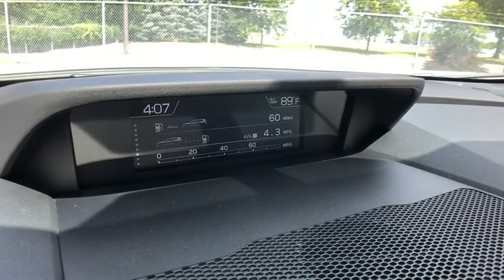2020 Subaru Ascent Commerce, Farmington Hills, Novi, West Bloomfield, Troy, MI 20X1029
Crystal White Pearl New 2020 Subaru Ascent available in Commerce, Michigan at LaFontaine Subaru. Servicing the Farmington Hills, Novi, West Bloomfield, Troy, MI area.

Recent Arrival! $600 off MSRP! Crystal White Pearl 2020 Subaru Ascent Limited HarmanKardon Upgrade Audio System + Panorama Moonr Bluetooth / Hands Free Calling, Rear Backup Camera, AM/FM radio: SiriusXM, Auto High-beam Headlights, Auto-dimming Rear-View mirror, Cargo Area Cover, CD player, Distance pacing cruise control: EyeSight Adaptive Cruise Control, Dual Glass Panoramic Power Moonroof, Exterior Parking Camera Rear, Front fog lights, Fully automatic headlights, Heated Front Bucket Seats, Heated rear seats, Memory seat, Navigation System, Perforated Leather-Trimmed Upholstery, Power driver seat, Power Liftgate, Power passenger seat, Radio: Subaru STARLINK 8.0 Multimedia Nav System, Technology Package, Wheels: 20 Dk Gray Aluminum Alloy w/Machine Finish.brbrSegment Leading AWD. Subaru is Kelley Blue Books 2017 Most Trusted Brand. 98% of Subaru vehicles sold in the last 10 years are still on the road today.